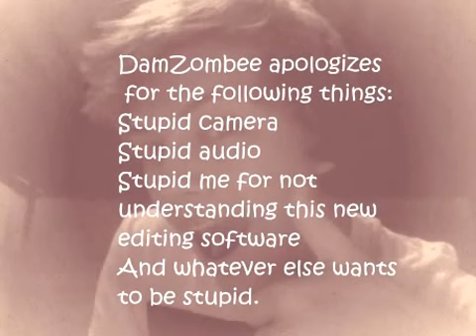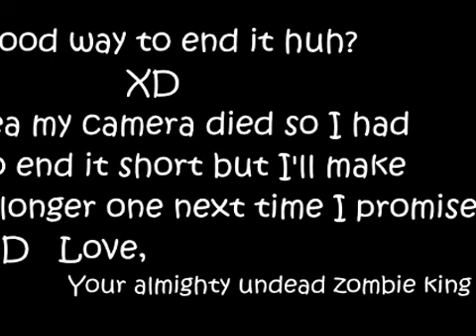Xbox horror :o?? Amy-part 1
Hey guys! I'm back FINALLY after forever proabably, I apologize for not putting up a video in a really long time I haven't had time to take one and edit and what not. GUESS WHAT!?! Your Zombie king is getting a webacam :D yes. Webacam. And it's frikin awesome i'm so excited for it! Anyway I hope you enjoyed this little video I put together in a rush please support in any way possible it really helps thanks guys! :D

Love,
    Your almighty undead zombie king. c: